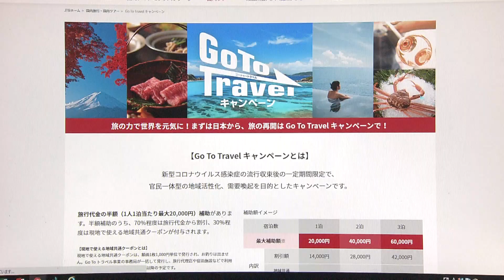感染対策がGotoキャンペーン参加条件 赤羽国交大臣（2020年7月14日）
赤羽国土交通大臣はきょう、22日から始まる観光支援事業「GoToトラベル」キャンペーンで、割引対象とするホテルなどの施設は、新型コロナウイルスへの感染防止対策を取っていることを参加条件にすると述べました。
施設には３密を避けるための人数制限や利用者の検温などの対策を行った上で、対策の実施を事業者のホームページで公表することを義務付けます。
条件を満たしていない場合はキャンペーンの対象から除外するとしています。